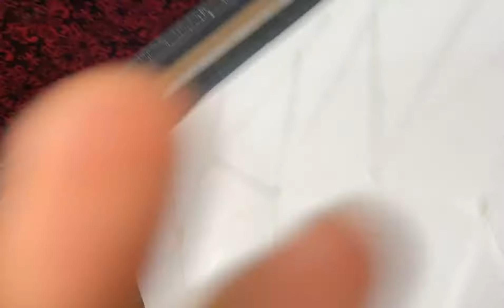Easy canvas painting || Pattern Painting for beginners || ONEHEAVEN